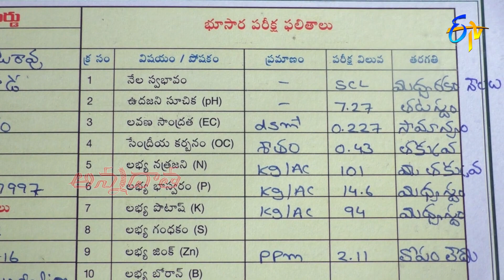అత్యల్ప వర్షపాత మండలంలో వేసుకోదగ్గ ఖరీఫ్‌ పంటలు Kharif crops for low rainfall zone